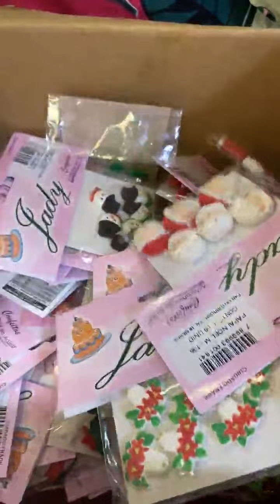Live decoração bolo natalino